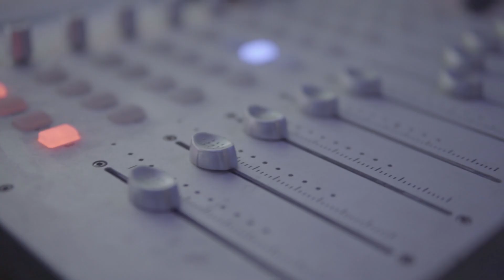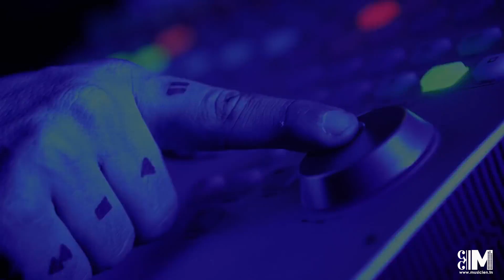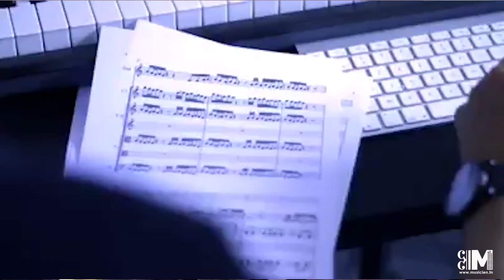Interview Hamdi Mhiri | BY MUSICIEN.TN حوار مع الملحن و الموزع حمدي المهيري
Interview Hamdi Mhiri | BY MUSICIEN.TN حوار مع الملحن و الموزع حمدي المهيري  بعد إصدار ثاني كليب له بعنوان جوجمة